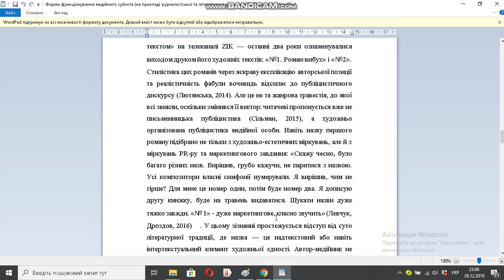Форми функціонування медійного субєкта на прикладі журналістської та літературної діяльності О Дроз